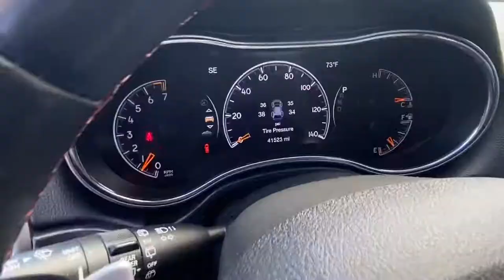James 2018 Jeep G Cherokee